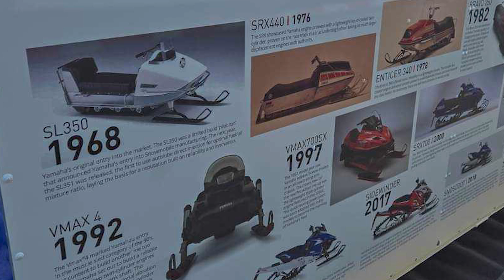LA DERNIÈRE MOTONEIGE YAMAHA DE L'HISTOIRE SE VENDRA AUX ENCHÈRES POUR PLUS DE 100K ?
Après 57 ans d'existence, c'est la dernière année de production des motoneiges Yamaha. Pour l'occasion, Yamaha mettra à l'enchère la dernière motoneige à sortir de leur ligne de production, un Sidewinder SRX 998 de 998 produit en 2025.